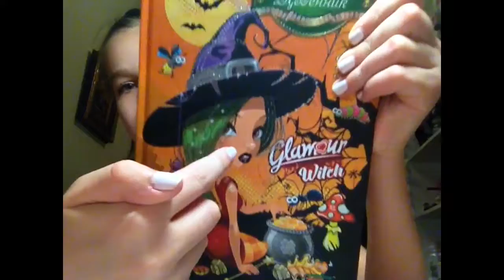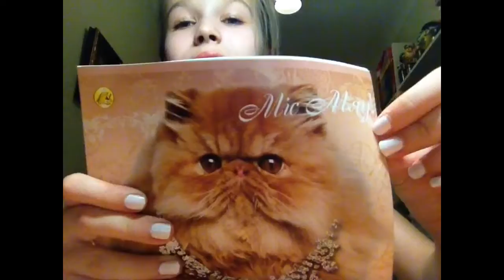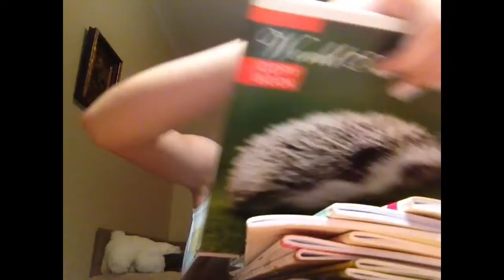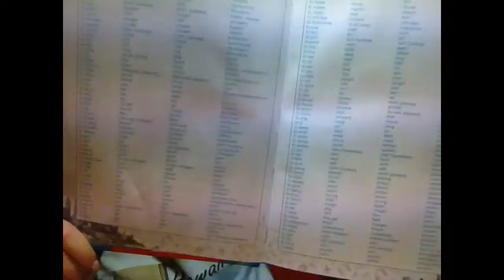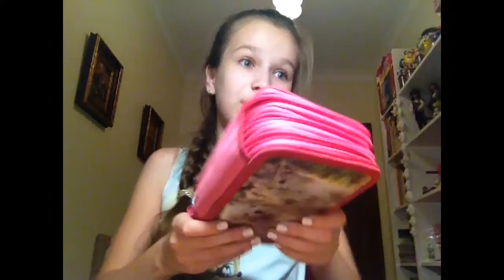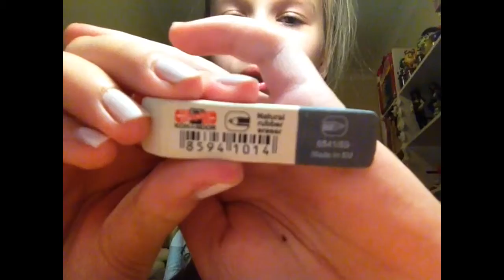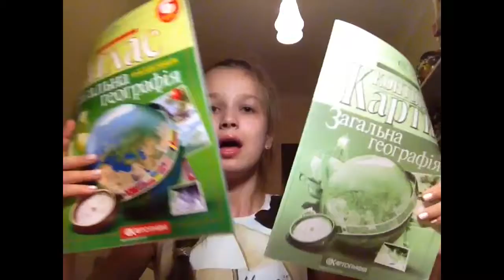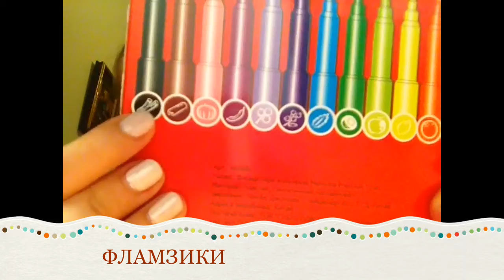Back to school_покупки к школе 1 часть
Всем привет. С Вами снова Сандра Виталини. В этом видео я Вам покажу покупки к школе. Простите что видео очень длинное!!
3. Ссылка на мой Facebook